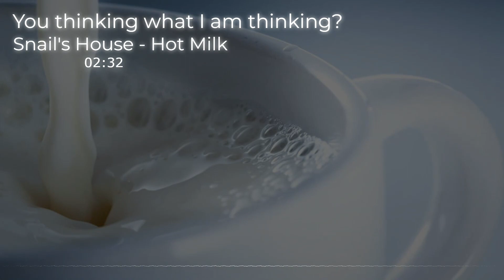Snail's House - Hot Milk [ Music box Cover ]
You're acting weird today~

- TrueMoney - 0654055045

💖With love💖
𝓐𝓴𝓪𝓷𝓮 𝓡𝓾𝓫𝔂 𝓒𝓱. 𝓢𝓸𝓶𝓮𝓽𝓱𝓲𝓷𝓰-𝓣𝓗